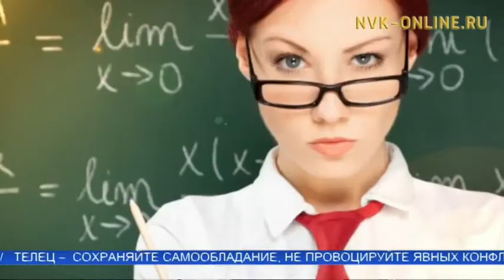Правовед: школы не имеют права собирать деньги у родителей